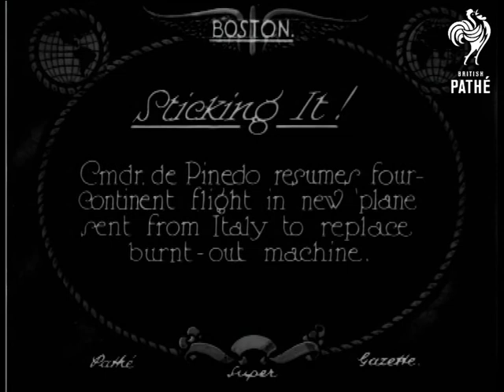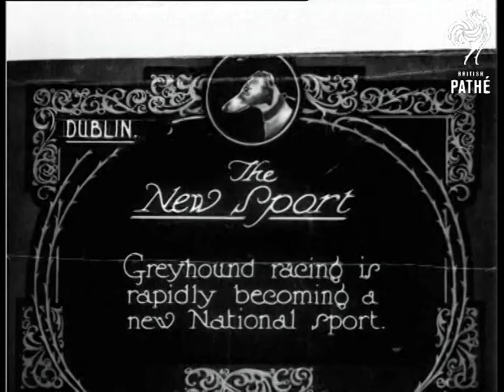Sticking It (1927)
Item title reads:  " Sticking it! Cmdr de Pinedo resumes four-continent flight in new plane sent from Italy to replace burnt-out machine."

Boston, United States of America (USA).

L/S of a large seaplane making an approach and landing on water in a large bay. The plane has large floats and is seen taxiing along the water with men standing on the top. The pilot greets and addresses the waiting crowd, and a smiling lady, in a black silk bonnet, stands next to him. He wears a bomber style leather jacket.

Note: Also known as the Marquis de Pinedo.
 FILM ID:682.22